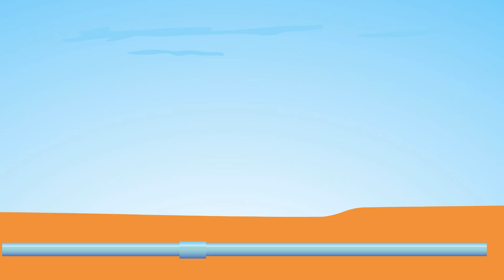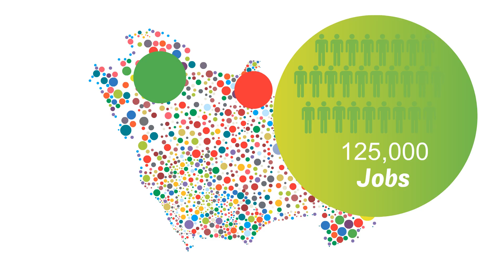Benefits of Plastic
A  video produced by the GPCA on the benefits of plastics in our everyday life.